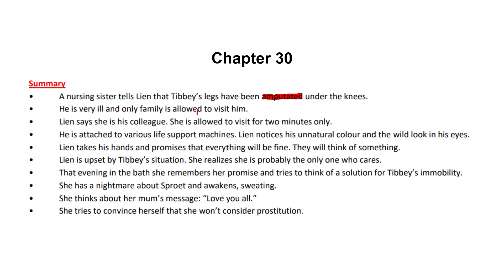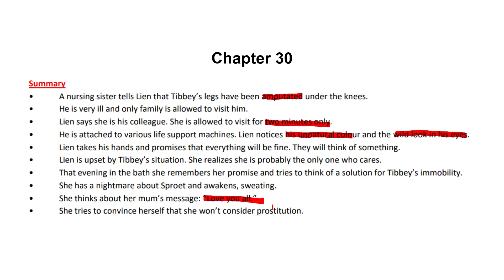Lien se lankstaanskoene Hoofstuk 30 | Grade 12 Afrikaans